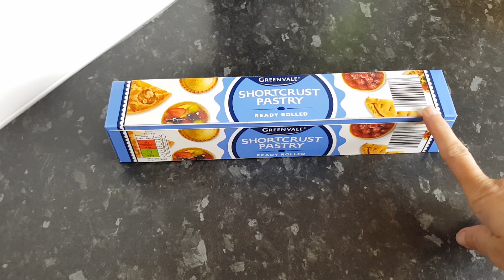CREAM PASTRY CAKE Recipe | ਕਰੀਮ ਪੇਸਟਰੀ ਕੇਕ | क्रीम पेस्ट्री केक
Follow on instagram: @Babbidekitchen